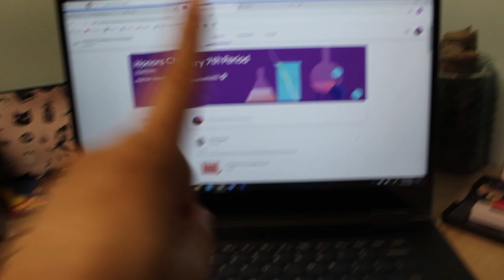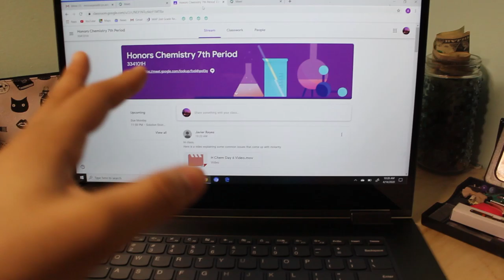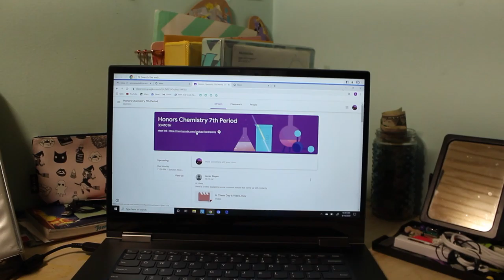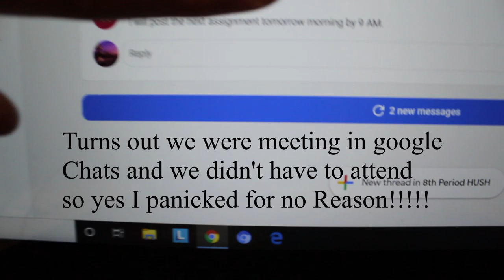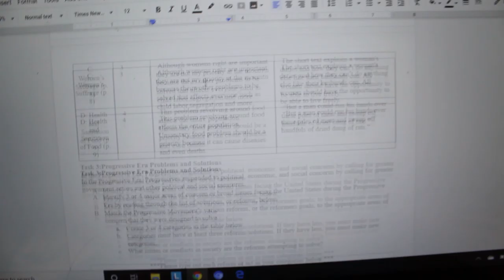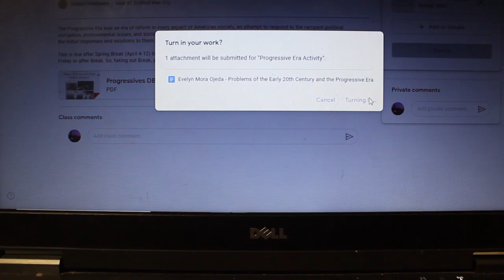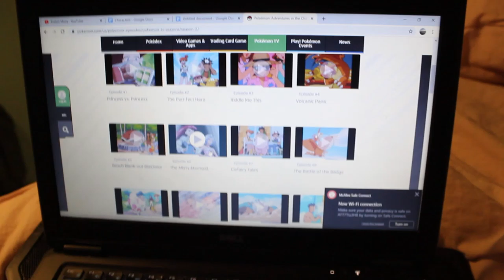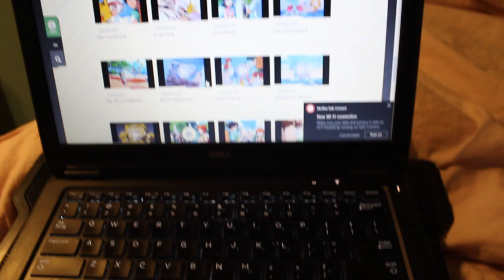First Day Of Online School I Vlog I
Hey guys, I hope you enjoy today video it's a little chaotic but I'm still getting used to the editing on my computer I use to use inshot on my phone so bare with me plz. Anyway remember guys stay safe and indoors ! I heard school is canceled for the rest of the year but it's okay guys will push through and maybe when we finally step out we can appreciate the little things more :)